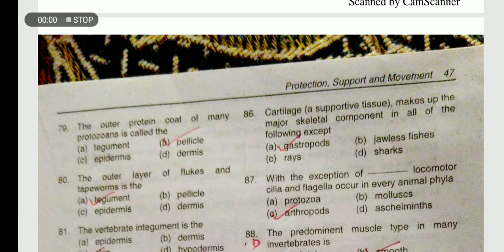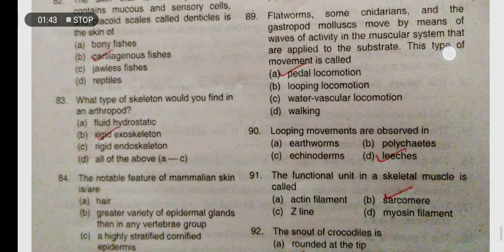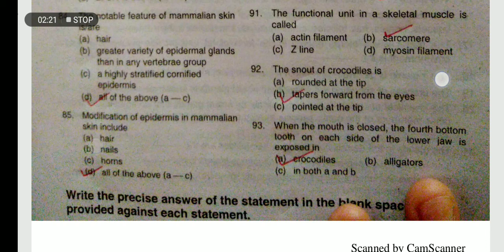Protection support and movement MCQS part 3